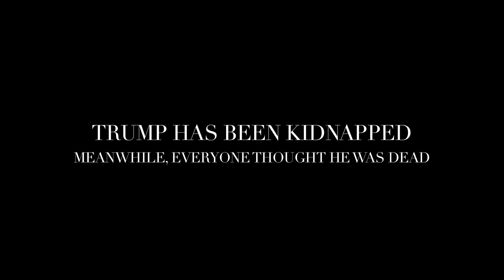Trump Gets Kidnapped By Mexican Cartel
Trump gets kidnapped in Mexico meanwhile everyone thinks he died. A whole barbecue benefit goes without Trump knowing back home.